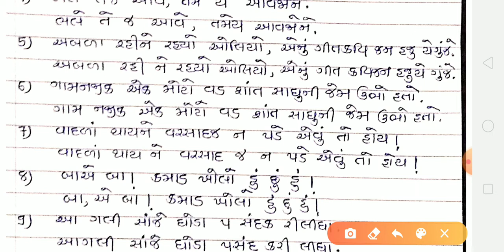GUJ LEKHAN_1